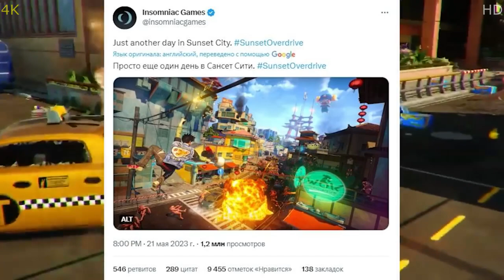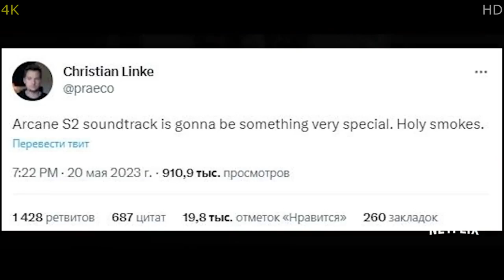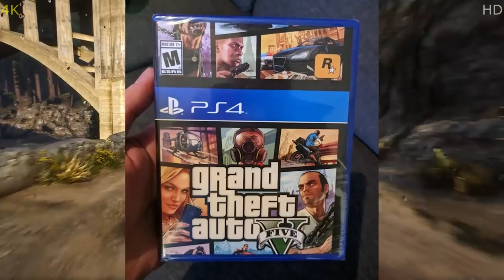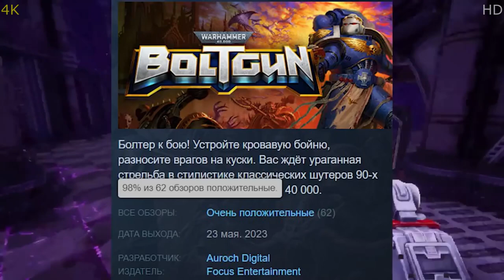SPIDER-MAN 2, AC:MIRAGE, ALAN WAKE 2, MGS 3, GHOSTRUNNER 2, ИГРОВЫЕ НОВОСТИ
00:00 Вступление
00:51 PROJECT Q  - новая консоль от sony
01:33 SUNSET OVERDRIVE 2  – быть?
02:36 Ремейк STAR WARS: KOTOR  не выйдет?
03:54 PRINCE OF PERSIA REMAKE  похоже, жив
05:00 Авторы BATTLEFIELD основали новую студию
06:01 Шоураннер ARCANE подогревает интерес
06:59 Редкая копия GTA V  может быть коллекционной
07:42 ASSASSIN’S CREED: MIRAGE  – трейлер и дата выхода
09:02 Геймплейное видео SPIDER-MAN 2
10:02 Разработчики ALAN WAKE 2  огорчили фанатов
11:37 В перезапуск ALONE IN THE DARK  уже можно поиграть
12:23 Немного геймплея SPACE MARINE 2
13:21 Авторы LOTR: GOLLUM  делают новую игру
14:12 Новый магический боевик от ЕА
14:58 HOMEWORLD 3  перенесли
15:46 БЛИЦ НОВОСТИ
18:05 ЦИРК С КОНЯМИ
20:28 Лучи добра!